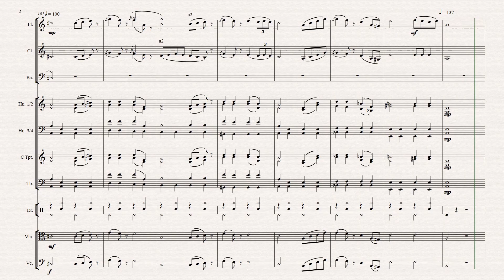Classics to Classical - Episode 6 - Funeral for a Friend - Excerpt 6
Classics to Classical.
Orchestral versions of classic rock songs and instrumentals.
Full scores for reading along.

Episode 6
Funeral for a Friend - Excerpt 6
Funeral march.

Written by Elton John.
Originally released 1973 on the album "Goodbye Yellow Brick Road".
Arranged for orchestra by Andreas Olszewski.
Performed with virtual instruments by the Vienna Symphonic Library.

Arrangements and production: Andreas Olszewski.